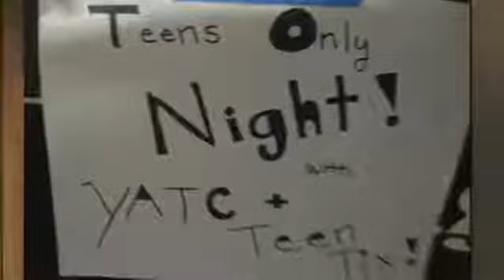Teen Tix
Teen Tix received the "Future Focus" Mayor's Arts Award in 2014.

Video by Reel Grrls.